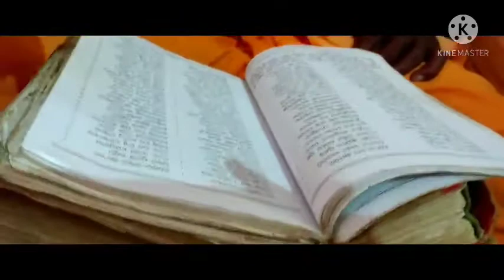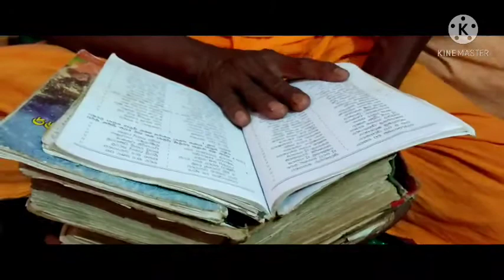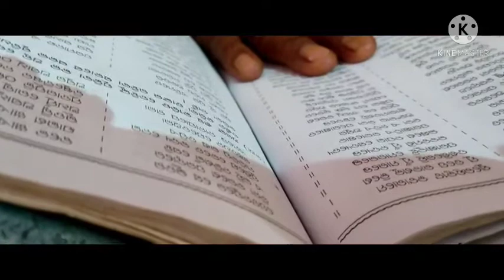ପରମ ଶସ୍ତ୍ର (ବାବା ନୀରାକାର ପରମବ୍ରହ୍ମ ବୁଝଉନ୍ତି) ଭାଗବତ ଓଡ଼ିଆ ରୁ ସରଳ ଭାବରେ କହୁଛନ୍ତି part - 13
ଓଡ଼ିଆ ଭାଗବତ
ଶ୍ରୀ ଗୁରୁ ନୀରାକାରୟ ପରମ ବ୍ରହ୍ମ
ଓଡ଼ିଆ ଭାଗବତ ପ୍ରବଚକ
ଶ୍ରୀ ଗୁରୁ ନୀରାକାରୟ ପରମ ବ୍ରହ୍ମମୋ

ଭାଗବତ ଆରମ୍ଭ ର ପ୍ରଥମେ ସ୍ଲୋକ। ବାବା ନୀରାକାର ପରମବ୍ରହ୍ମ। ବୁଝଉନ୍ତି ଜୀବ, ଅଜୀବ ବିଷୟ ରେ